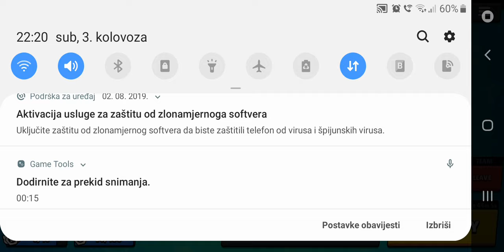Dva nooba igraju duo